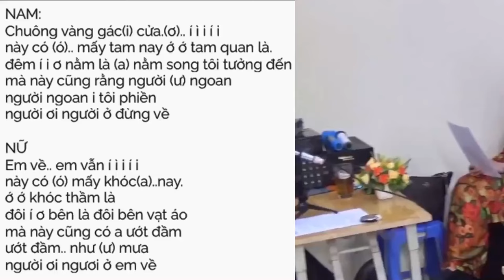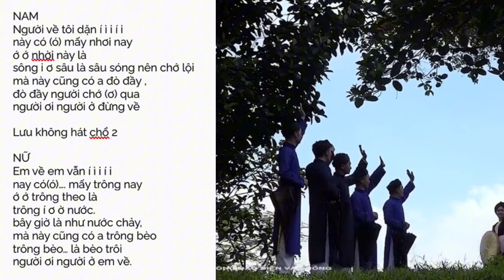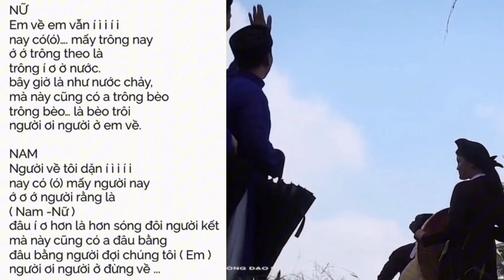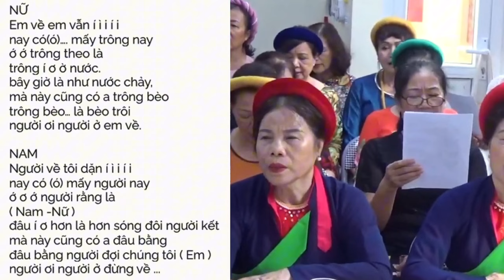DẠY HÁT QUAN HỌ | Chuông vàng gác cửa Tam quan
Chào mừng bạn đến với 3TTV.
Nơi đây mình lưu trữ những video về cuộc sống, những điều kỳ lạ, những câu chuyện thôn quê , các trải nghiệm cuộc sống, các phong tục vùng miền, về những điều siêu nhiên huyền bí, những nét đẹp quê hương, những phong tục, tập quán riêng tưng nơi, nét văn hóa độc lạ.Trải nghiệm thực tế về Du lịch và Ẩm thực với phong cách Ăn Gì - Chơi Gì - Ở Đâu. Khám phá các nét đẹp Văn Hóa độc đáo, giới thiệu những nhạc phẩm, ca sỹ nổi tiếng.
Video hướng dẫn chi tiết học hát quan họ, bài Chuông vàng gác cửa Tam quan

Nếu quý vị yêu mến và chia sẻ với những gì kênh Muôn nẻo đường quê còn khó khăn thì hãy ủng hộ bằng việc lựa chọn mua các sản phẩm phù hợp mà quý vị cần. Đường linh dưới đây sẽ giúp quý vị có sản phẩm ưng ý.